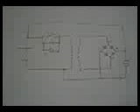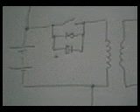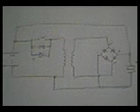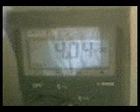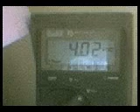The ultimate Bedini motor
My final attempt with all modifications on board